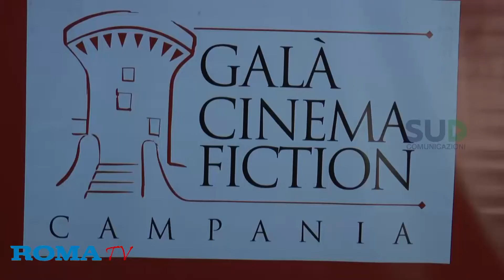Galà del Cinema a Castellammare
Gala del cinema a Castellammare di Stabia